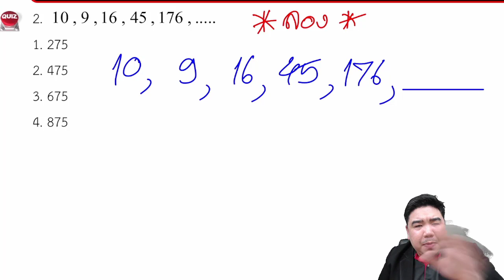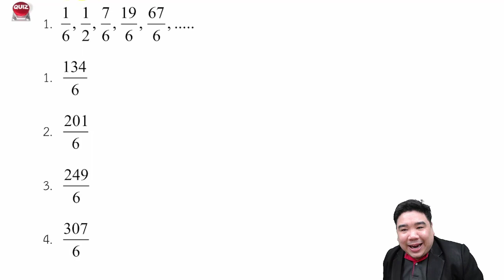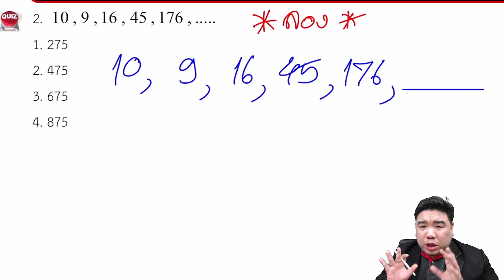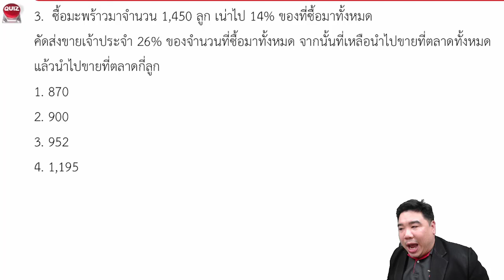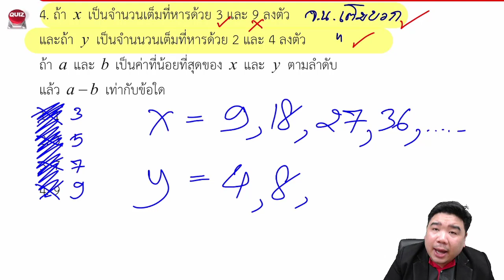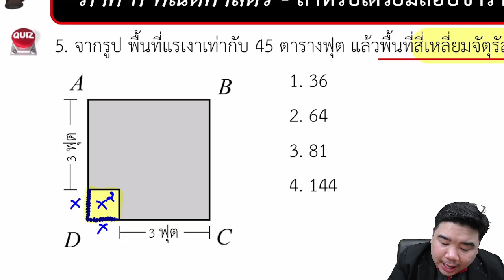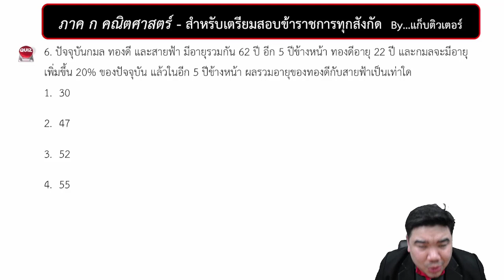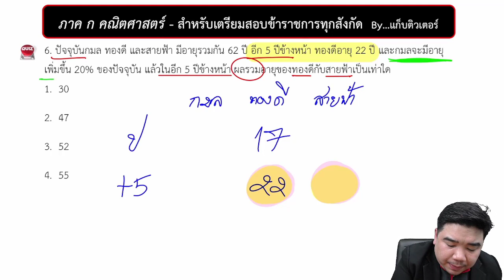[🔴ติวเข้ม ภาค ก คณิตศาสตร์] | ติวสอบครูผู้ช่วย & ข้าราชการทุกสังกัด | แก็บติวเตอร์ | 09/01/65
00:00 พูดคุยทั่วไป
02:15 เริ่มติว